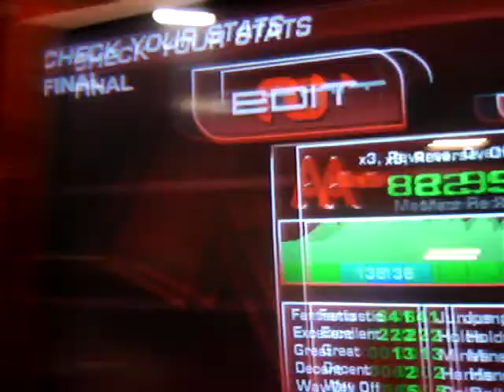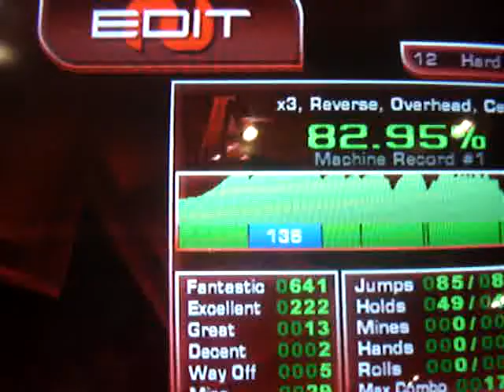ITG2 - newblue22 - FIRST PASS Blue Army 82.95% (7/25/08)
Good Job, now I gotta pass it.